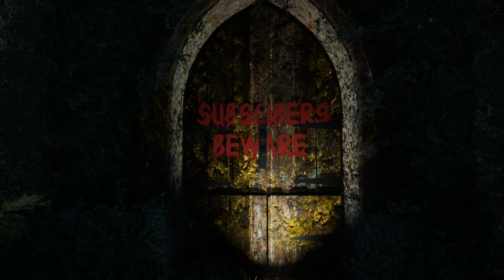Creepy old church in the woods, Halloween Ambience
Church, Gravestones, Pumpkins, creepy music ( that I didn't create ) It's Halloween and we are stuck indoors. Try to enjoy and be safe!

Created most of the models in BLENDER but Gravestones were provided by EPIC and used Megascans for textures and walls. Music from Silent Hill 2 because it is still the scariest computer game i've played :-)